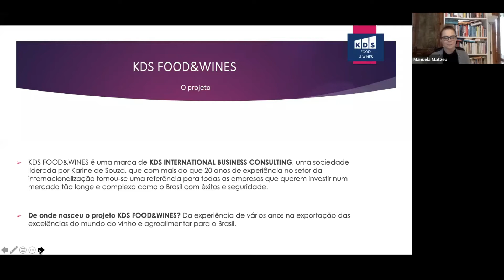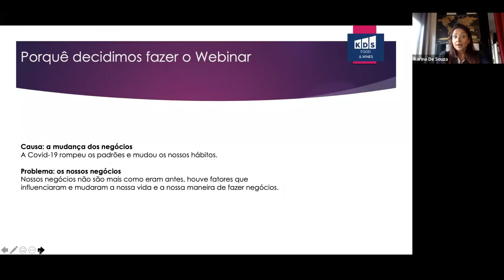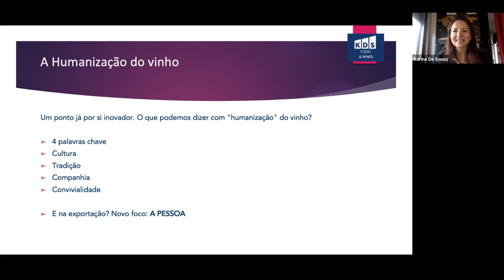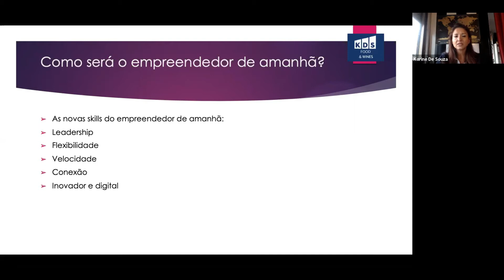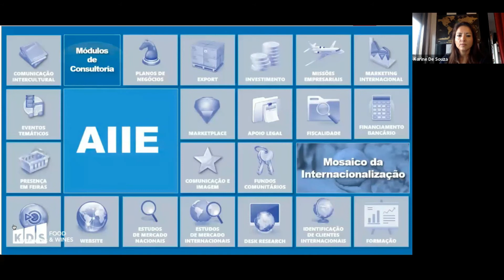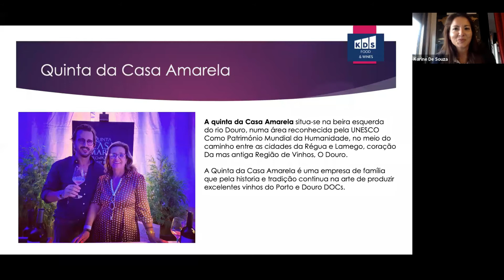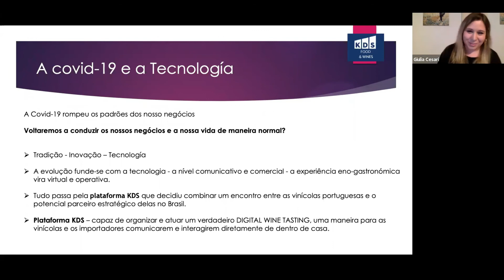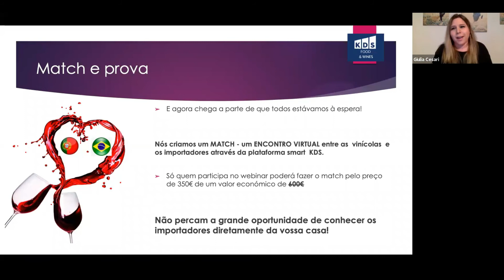WEBINAR WINE EXPORT: CRUZANDO AS FRONTEIRAS COM A INOVAÇÃO E A HUMANIZAÇÃO DO PROCESSO!